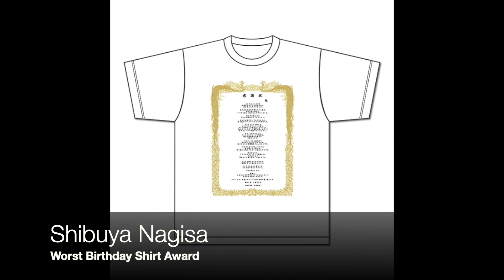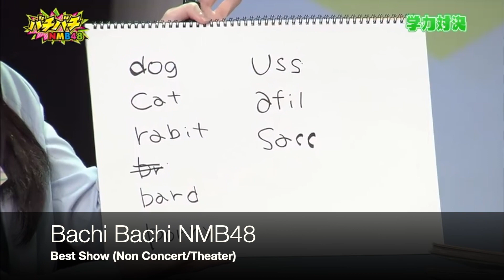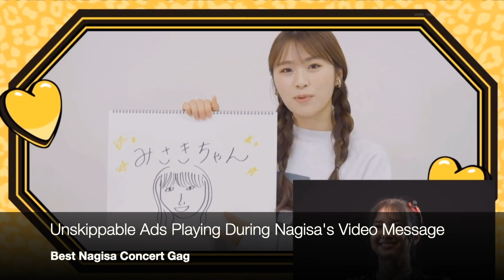Matt's Best of 2023 NMB Awards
2023 is over so I went around Osaka to talk about all the great and not so great things that happened with NMB this past year. If you listened to the NMB Takoyaki Party Podcast you may already know my picks but there are also some other categories here that didn't make the cut. Let me know what you think of my picks and tell me your winners in the comments section!

Here are the categories:
Best Member Birthday Shirt
Worst Member Birthday Shirt
Best Show (non concert/theater)
Best Gag
Best Concert
Best Nagisa Grad Concert Gag
Warukii of the Year
Best Song of the Year
Worst Song of the Year
Rookie of the Year
The Graduation That Hurts
Spotlight Stealer
Most Improved Member
Most Disappointing Member
MVP